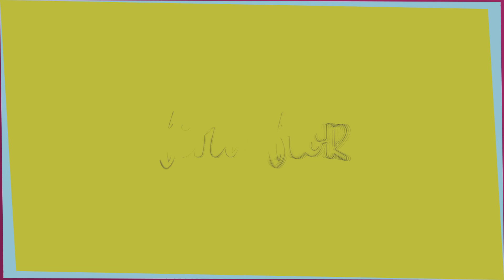CONDICIONADOR - TRANSICAO CAPILAR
Muito brilho e nutrição, pra vencer a transição. Óleo de babaçu para dizer adeus ao frizz e hidratar. Manteiga de Murumuru para nutrir sem engordurar. Tudo de brilho e maciez.

Para quem cansou da química (e dos químicos) e quer trazer de volta seu cabelo natural e seus cachos maravilhosos, a Fina Flor desenvolveu os produtos TRANSIÇÃO CAPILAR, com ativos superpoderosos, alta tecnologia e sem nada de petrolatos, silicones, parabenos, sulfatos ou EDTA. Para ajudar você a cuidar de seu cabelo com todo carinho, até seus cachos voltarem triunfantes! E para você continuar cuidando depois.

Uso: Capilar
Peso líquido: 500 ml
Variações/ Especificações/ Princípios ativos: Murumuru e Babaçu.  Sem petrolatos, silicones e parabenos. Seu Cabelo 100% Originalx

Aplique nos cabelos molhados, massageando delicadamente (não deixe de massagear). Enxágue até retirar todo o produto.

PRECAUÇÕES
Mantenha o frasco bem fechado, fora do alcance de crianças e ao abrigo da luz solar e calor. Em caso de contato com os olhos enxágue abundantemente. Não use sobre a pele irritada ou lesionada. Ocorrendo irritação, suspenda o uso e procure orientação médica.

Uso externo